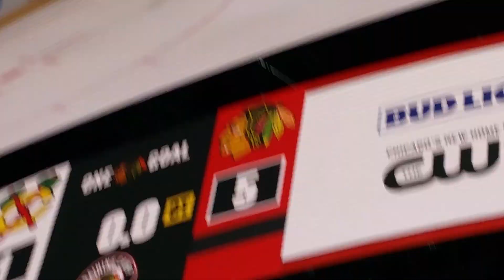Blackhawks 2019 Training Camp Festival part 2